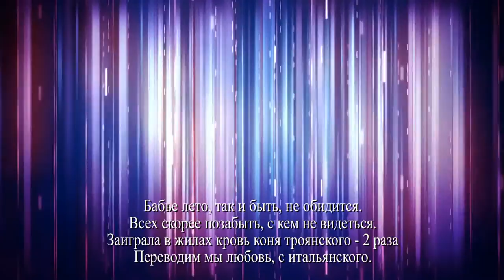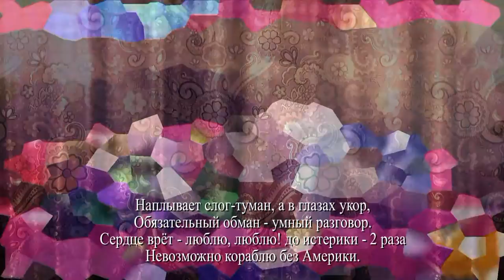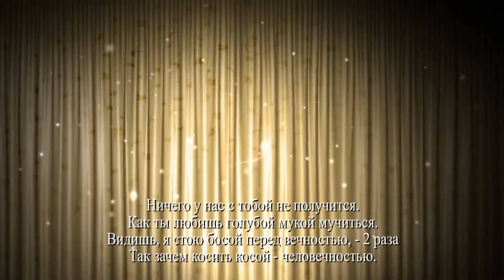Забытые песни - "Ах гостиница моя" - Караоке. Автор видео и аранжировки Александр Травин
Забытые песни 1960-годов Санкт-Петербурга. Автор музыки и слов - Юрий Кукин.
Автор музыкальной аранжировки, и видео - Александр Травин. арТзаЛ.
Forgotten Songs 1960's St. Petersburg.
The author of the musical arrangements and video - Alexander Travin. arTzaL.